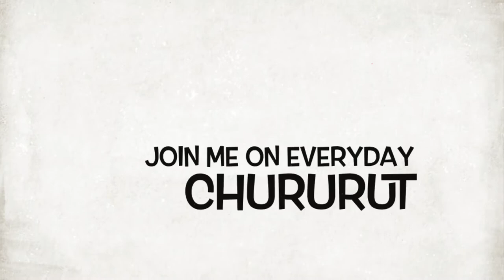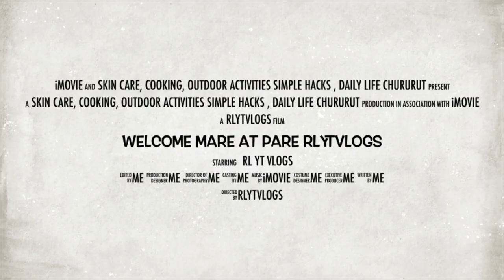SALMON AND SHRIMP , Sauted salmon and shrimp in spinach and cauliflower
hello mga mare at pare

tara magluto at kumain